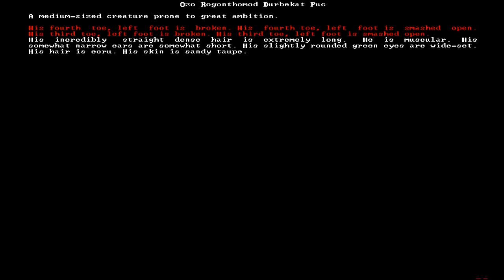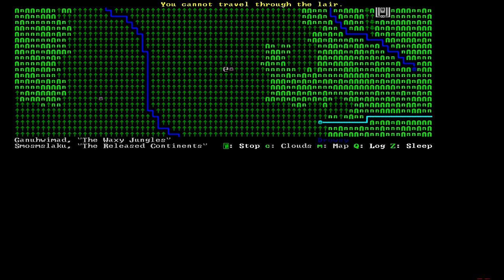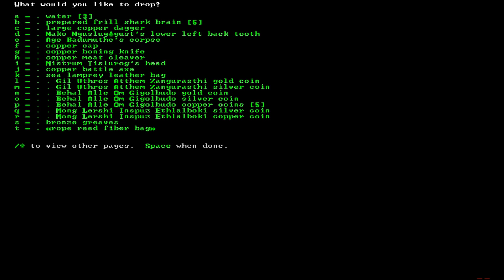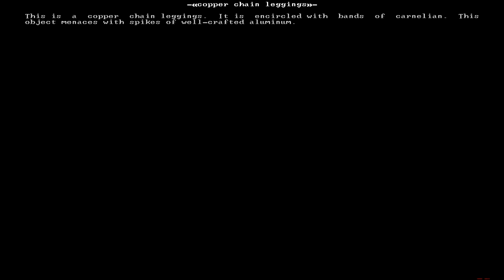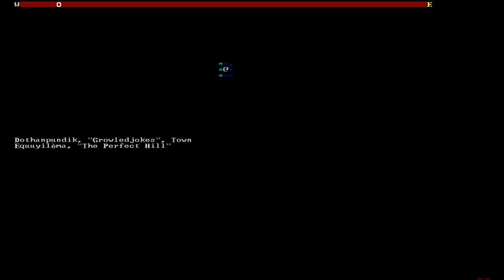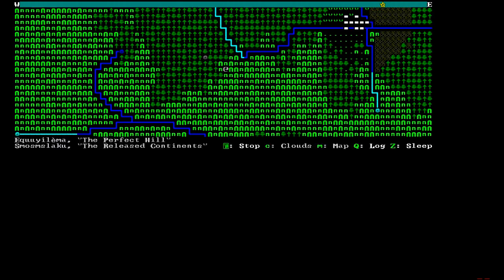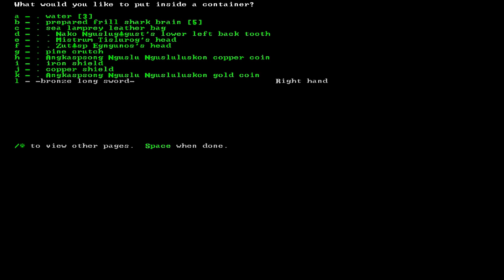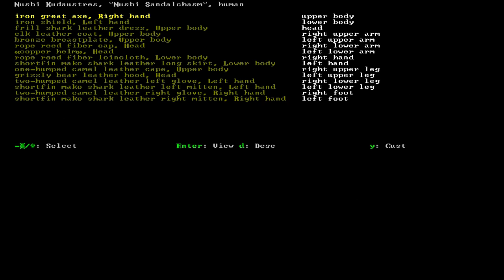Dwarf Fortress Adventure Mode - The Movie II: The Minotaur Strikes Back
Having lost our mentors, Tupac and Easy-E to the empire of night previously, we continue to wage war against the forces of darkness.  A groaning man leaves his mark upon us and tells us that he is our father.  We don't believe him.  We then set upon a minotaur hunt which turns out to be a trap, again costing us dearly for our bravado.

Oh and before you say it, towards the end, I end up thinking that the castle we arrive at was from the journey in the prequel.  It wasn't.  It's the same one we buried Tupac and Easy-E in.  I'm just weetawded.  Anyway, enjoy!